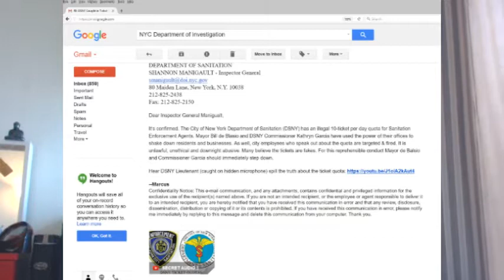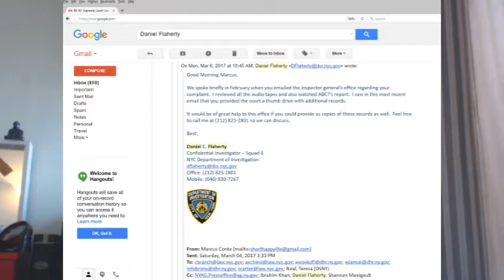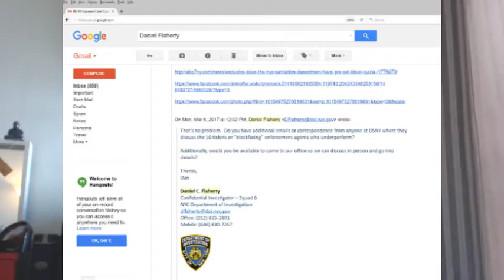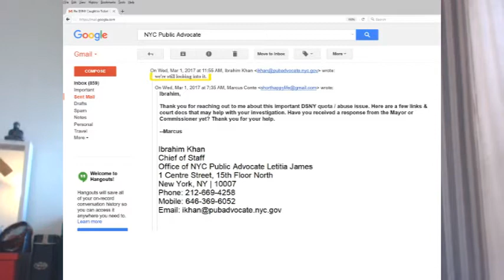DOI & Public Advocate Notified of DSNY Corruption - Conte v DSNY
Department of Investigations (DOI) & NYC Public Advocates office, to name a few, HAVE BEEN NOTIFIED about DSNY corruption. This video identifies, by FACE, some of the players to watch out for.